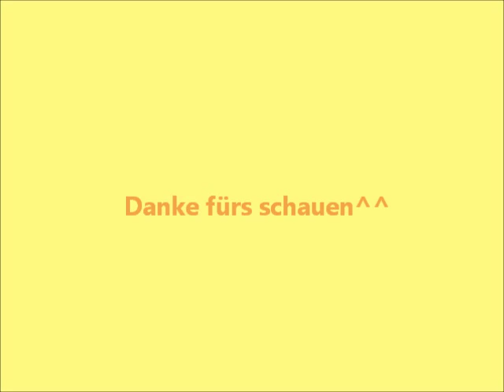Drum Cover by Justl - Prayer In C (Lilly Wood & The Prick)